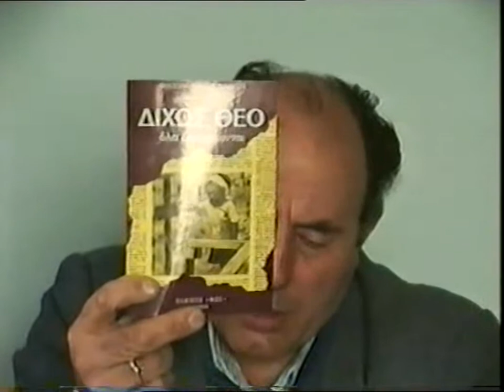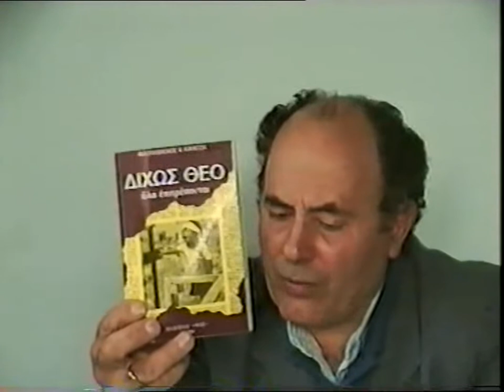Δ.ΑΓΓΕΛΗΣ 'Μ. Ο ΑΘΗΝΑΙΟΣ' & Μ.ΤΣ.'ΠΡΌΝΟΙΑ ΤΟΥ ΘΕΟΥ..'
α) ΔΗΜΗΤΡΙΟΣ ΑΓΓΕΛΗΣ 'ΜΑΡΚΟΣ Ο ΑΘΗΝΑΙΟΣ' 12-3-95
β) ΜΙΧΑΛΗΣ ΤΣΟΥΜΠΡΗΣ 'Η ΠΡΌΝΟΙΑ ΤΟΥ ΘΕΟΥ ΣΤΗ ΖΩΗ ΜΑΣ''